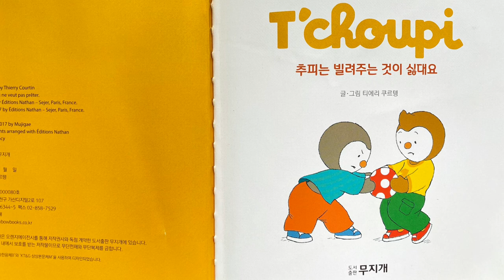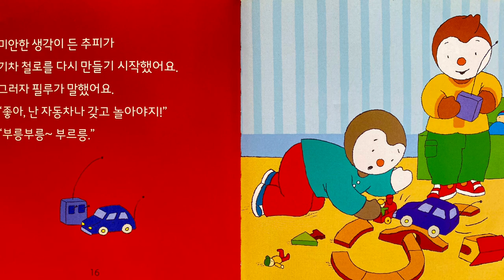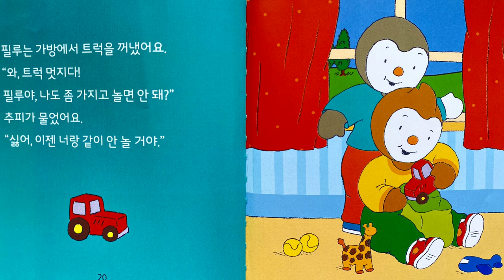영어로 읽어주는 추피이야기 2 Chupi hates lending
추피이야기 2 추피는 빌려주는 것이 싫대요

Script
Title:  Chupi hates lending

This afternoon, Pilu and his mother came to Chupi's house to play.
Chupi and Pilu hid behind each other's mother as they were shy.
Mom: Chupi, why are you hiding? Go to your room with Pilu and play.

Pilu: Wow, it’s a soccer ball! So great!
  Chupi, shall we go out and play soccer?
  I'm really good at soccer.
Pilu said.

Chupi: No! I don’t like to play outside.
Chupi didn't want Pilu to play with his ball.
Chupi: Give me back!
   If you play with it, you'll break all the windows.

Reluctantly, Pilu started playing with the toy train.
Pilu: Chupi, let’s play with this toy train.

Chupi: No! don’t touch my train.
Chupi pushed Pilu.
Pilu: Chupi, you’re bad!
   You ruined every train I made.“ Pilu cried.

Feeling sorry, Chupi started rebuilding the railroad tracks.
Then Pilu said.
Pilu: Good, I will play with this car.
   vroom vroom~

Chupi: No, no! Give it to me. It’s mine.
Chupi took the car and shouted.
Then Pilu got angry.
Pilu: Chupi, you are really bad.
   If you keep doing this, I won't give you my toy.
   I'm only going to play with it.

Pilu took the toy truck out of his bag.
Chupi: Wow, how nice!
   Pilu, can I play with it?
Chupi asked.
Pilu: No, I won't play with you anymore.

Chupi: Pilu, look at these.
   I will lend you all my toys.
   Then can we play together?
Pilu: Ok! I’ll lend my toys, too.

Chupi and Pilu started playing together.
Pilu: Chupi, isn't it more fun when the two of us play together?
Chupi: Yeah, so fun. Now let's play together.